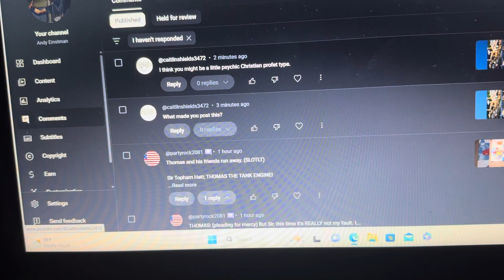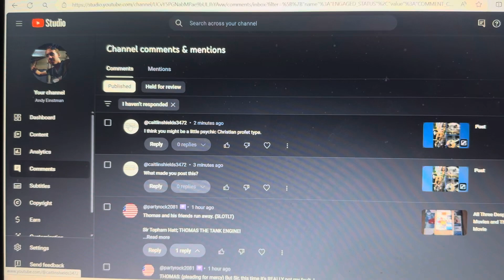To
To @caitlinshields3472  I’m sorry if I offended you in anyway but I wanted to post some pics. If you want me to delete them if you want me to.

BTW I'm not bullying this user at all. To @caitlinshields3472 if you think I'm bullying you, you are free to think that. I'm sorry.